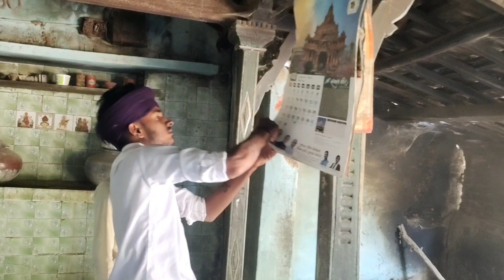સોકરાયે લીધો પતંગ નો આડો//Gujarati Comedy video//ગુજરાતી કોમેડી વિડિયો/Delka Raja 500 Patan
અમારે છોટી સી ચેનલ કો સબ્સ્ક્રાઇબ કરકે બડા બનાયે
આ વિડીયો એક મનોરંજન માટે બનાવેલો છે તો કોઈને દિલ પર લેવું નહીં

કીર્તિ ઠાકોર
કિરણ ઠાકોર
વિવેક ઠાકોર
સુમિત ઠાકોર
MB ઠાકોર
ડાયરેક્ટર